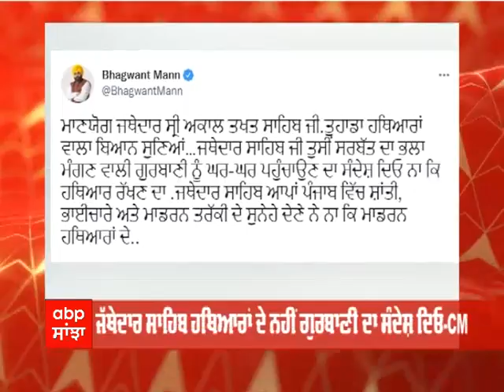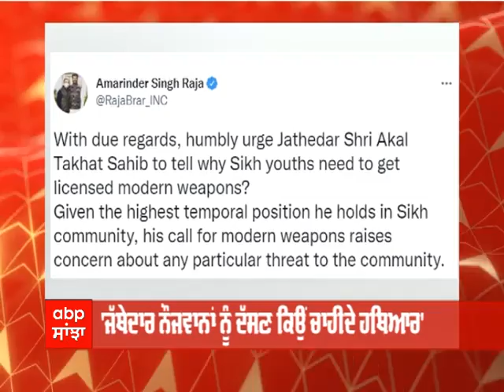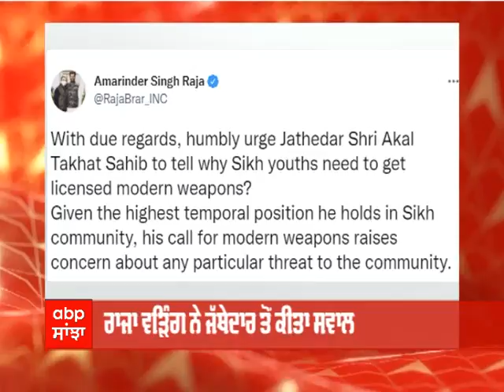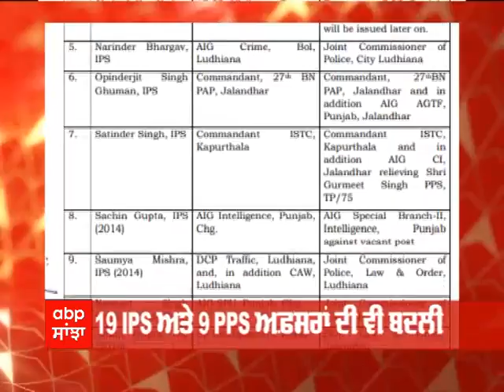Mera Pind Mera Shehar | ਜਥੇਦਾਰ ਦੇ ਬਿਆਨ ਬਾਅਦ ਭੱਖੀ ਸਿਆਸਤ | ABP SANJHA LIVE